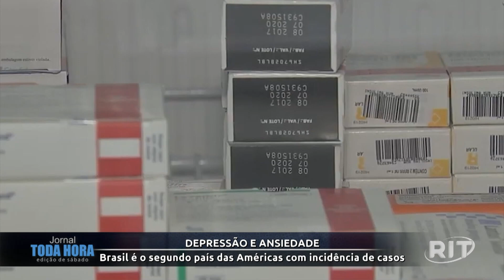Jornal Toda Hora - Edição de Sábado (03/ago/2024